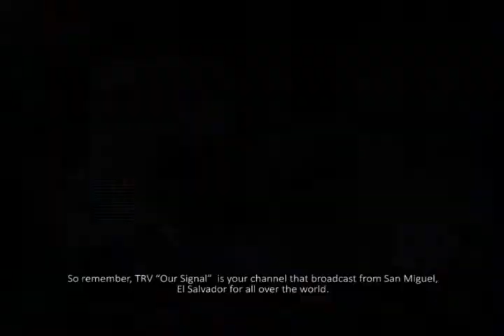DEMO TRV 2014 INGLES SUBTITULADO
Breve recorrido del contenido de nuestro canal TRV "Nuestra Señal", San Miguel, El Salvador. Subtitulado al inglés.